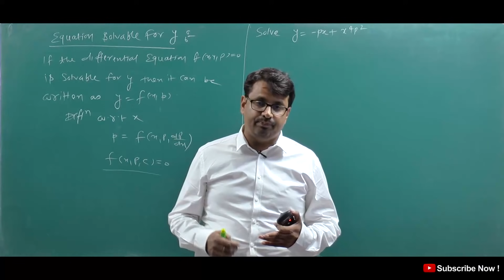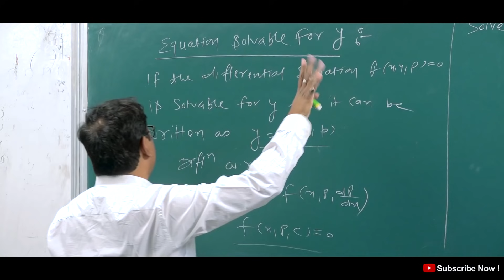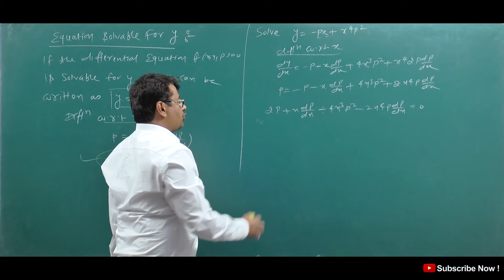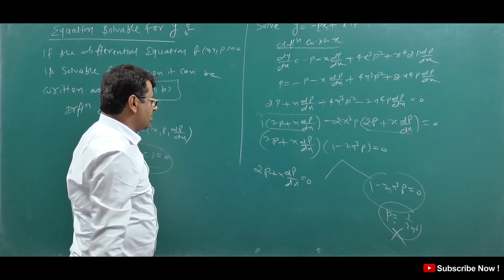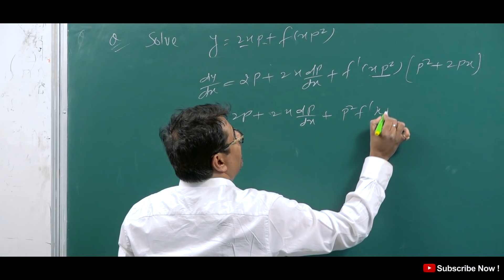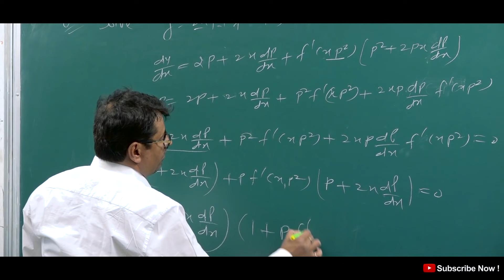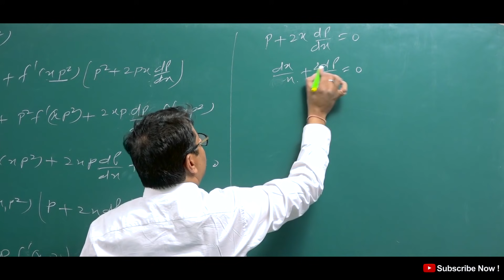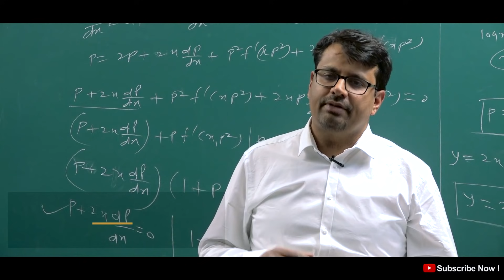Differential Equation | Solvable For y | First Order & Higher Degree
This video lecture of  Series Solution of Differential Equation | Solvable For y | First Order & Higher Degree | Problems  & Concepts  by GP Sir  will help Engineering and Basic Science students to understand following topic of Mathematics:
1. What is Differential Equation of First Order and Higher Degree ?
2. How To Solve Differential Equation of First Order and Higher Degree By Solvable For y Method ?
3. Solvable For y method Example & Solution of first order nonlinear differential equations.
4. Example Based on Solvable For y of first order nonlinear differential equations.
Find Online Engineering Math 2019 Online Solutions Of Differential Equation | Solvable For y | First Order & Higher Degree | Problems  & Concepts  by GP Sir (Gajendra Purohit)

Time Stamp
An introduction - 0:00
Equation solvable for y - 1:01
Q1. - 1:57
Q2. - 6:01
Detailed about old videos - 9:52

Dr.Gajendra Purohit